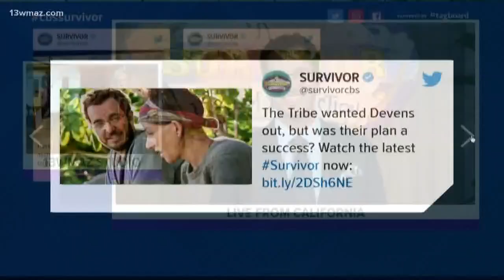Macon 'Survivor' contestant Rick Devens speaks on finale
The big finale for Survivor: Edge of Extinction kicks off Wednesday night. Rick Devens, a morning anchor at WGXA in Macon, has been battling it out on for the title of sole Survivor.

13WMAZ News is the #1 station for news and weather in the Central Georgia area, serving people in Dublin, Macon, Milledgeville and Warner Robins.